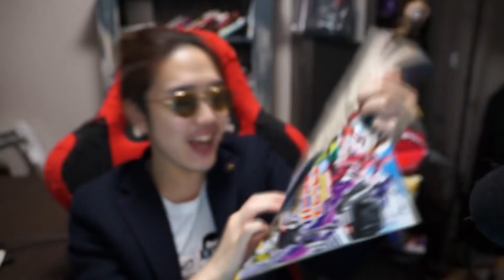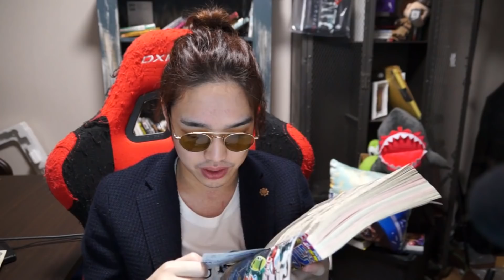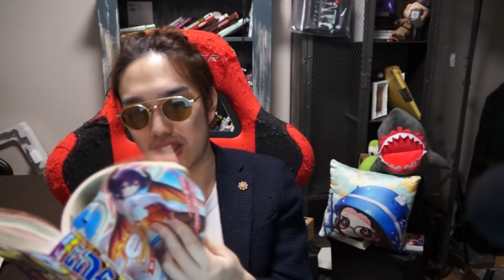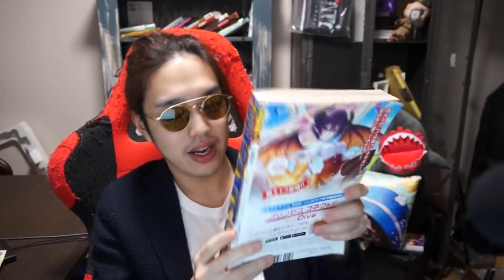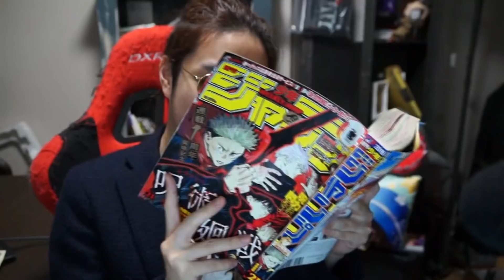KUNまさかの少年ジャンプデビュー お前ら今すぐ買え【KUN】